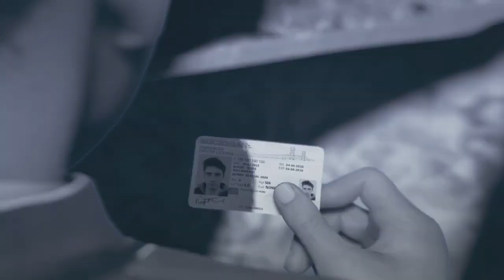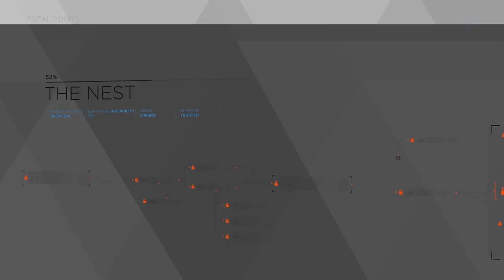Detroit Become Human Walkthrough Gameplay Part 13 The Nest